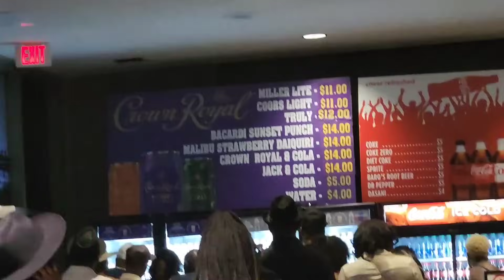Weekend Vlog | Going To Fantasia & Joe Concert | Good Times With My Friend | All Things Dorcas ~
Hi Loves,
Welcome Back to another video, enjoy!

✨️Shop Dossier Fragrances

Mail  Box 📬
The Allen's